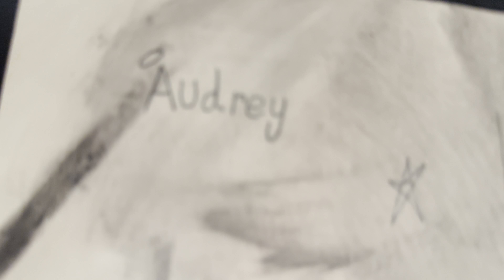LEARN HOW TO TATTOO WITH ME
in this video, I go through the process of learning how to do tattoos!